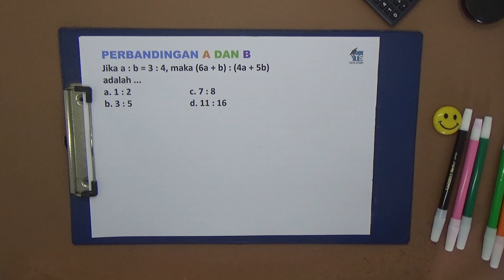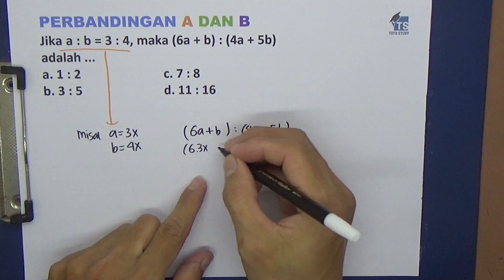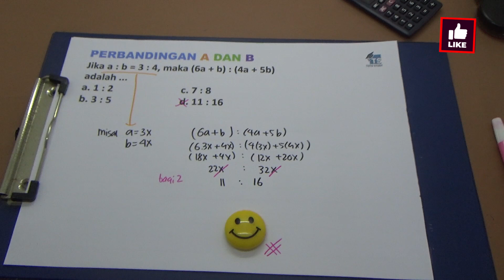Perbandingan A dan B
Jika a : b = 3 : 4, maka (6a + b) : (4a + 5b) adalah ...